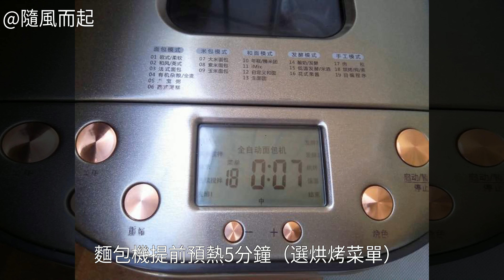班蘭戚風怎麼做好吃 班蘭戚風怎麼做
班蘭戚風的做法,班蘭戚風怎麼做好吃,班蘭戚風的家常做法班蘭戚風的做法 班蘭戚風的家常做法 班蘭戚風怎麼做好吃